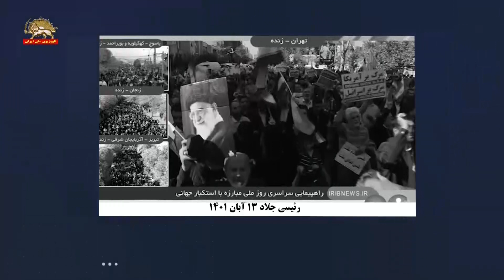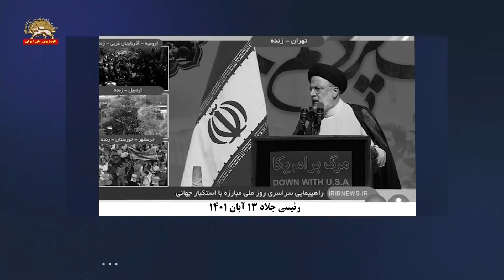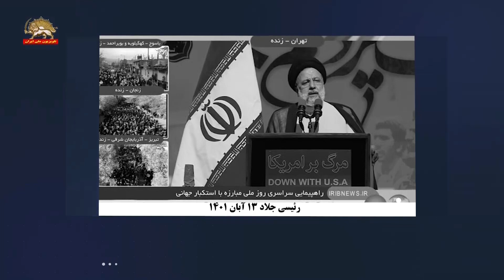ایران - رئیسی جلاد ـ نگاه نکنید به برخی افراد معدود گول خورده خائن - ۱۳آبان ۱۴۰۱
رئیسی جلاد ـ ۱۳آبان۱۴۰۱
نگاه نکنید به برخی افراد معدود گول خورده خائن. هر کس در هرکجای این کشور نسبت به اغتشاش، آشوب، بلوا، ناآرامی بدمد در جهت راهبرد دشمن حرکت کرده است.
من چند ساعت قبل مطلع شدم رئیس‌جمهور آمریکا سخنانی را بر زبان شاید از حواس پرتی که دارد جاری کرده، چون این حرف‌ها زده می‌شد اما پشت تریبون رسمی گفتنش شاید این اولین بار بود اتفاق افتاد. به من خبر دادند ایشان گفته که ما بنا داریم آزاد کردن ایران را، آقای رئیس‌جمهور ایران ۴۳ سال قبل آزاد شد و مصمم است به اسارت شما در نیاید و ما هرگز گاو شیرده نخواهیم شد.
بارها ملت ایران اعلام کرده این مواضع را از روی بصیرت دشمن‌شناسی دشمن ستیزی اعلام کرده امروز دهه  هشتادیها، دهه نودیهای ما هم همین را بر زبان جاری می‌کنند و همین نگاه را دارند نگاه نکنید به برخی افراد معدود گول خورده خائن.
آقایان خانمها دختران و پسران عزیز من امروز هر کس در هر کجای این کشور نسبت به اغتشاش آشوب بلوا ناآرامی بدمد بداند یا نداند بخواهد یا نخواهد در جهت راهبرد آمریکایی‌ها و در جهت راهبرد دشمن حرکت کرده است.
دوگانه ما این است امروز دوگانه ما این دوگانه هست هر کس در جهت ناامنی و اغتشاش گام بردارد ولی کوچکترین هم باشد بداند در جهت خواست دشمنان انقلاب اسلامی گام برداشته.